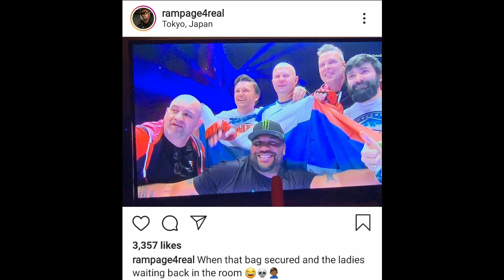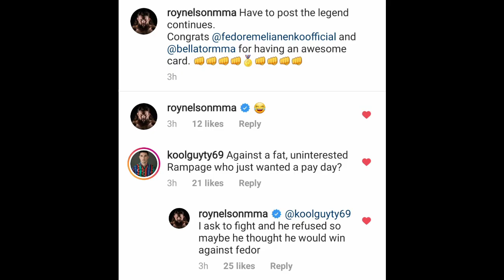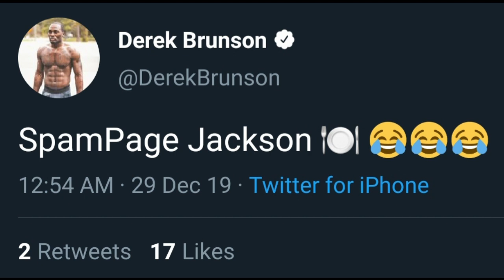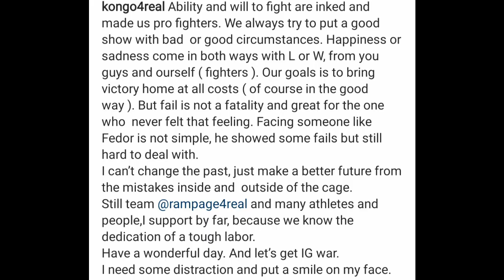MMA Fighters reacts to Fedor Emelianenko defeating Rampage Jackson via KO at Bellator 237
Al Iaquinta, Dillon Danis, Mark Coleman, Derek Brunson, Roy Nelson, Gilbert Burns & more MMA Fighters reacts to Fedor Emelianenko defeating Rampage Jackson via KO at Bellator 237.